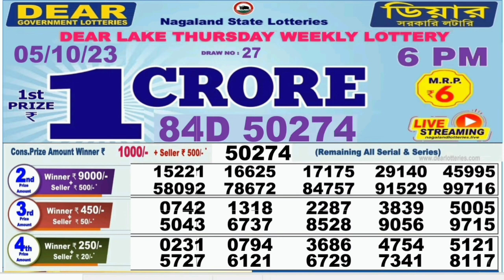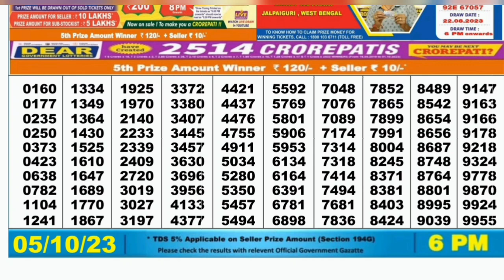Nagaland lottery result today 6pm - 05/10/2023 - morning Nagaland State Lottery Result Pdf